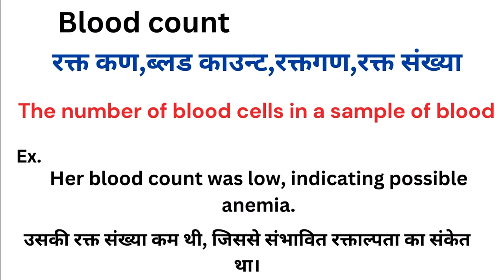Blood count meaning in hindi | Blood count matlab kya hota hai | Word meaning